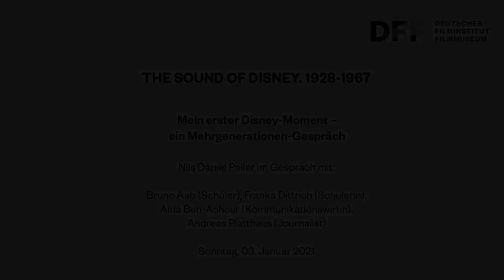THE SOUND OF DISNEY // Mein erster Disney-Moment - Ein Mehrgenerationengespräch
THE SOUND OF DISNEY. 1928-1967
Begleitreihe zur Sonderausstellung

»Mein erster Disney-Moment«
Ein Mehrgenerationengespräch

Aufzeichnung vom 3.1.2021 im Kino des DFF

Nils Daniel Peiler (Kurator des Begleitprogramms) im Gespräch mit:
Bruno Aab (Schüler), Franka Dittrich (Schülerin), Aida Ben-Achour (Kommunikationswirtin), Andreas Platthaus (Journalist)

Disney-Filme prägen mitunter unser ganzes Leben, da wir ihnen früh in der Kindheit das erste Mal begegnen. Die filmbegeisterten Kinder und Jugendlichen Bruno Aab und Franka Dittrich, die Outreach-Managerin des DFF, Aida Ben-Achour, sowie der stellvertretende FAZ-Feuilletonchef und Donaldist Andreas Platthaus, diskutieren über ihre unterschiedlichen jeweiligen Erfahrungen im Erstkontakt mit Disney und wie dieser ihr Leben verändert hat.